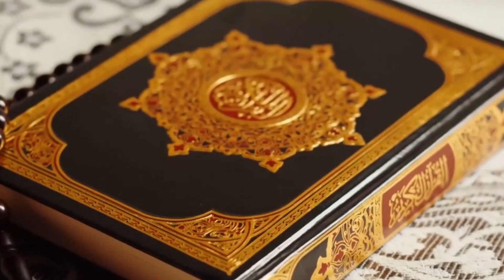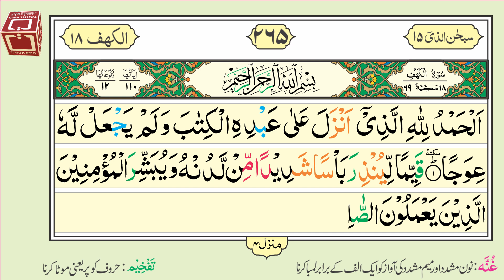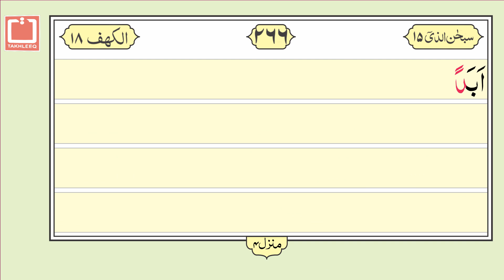16 Lines Quran e Pak - Para No. 15 - Page No. 265 - Surah Bani Israel سورۃ بنی اسرائیل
Para No.15 Surah Bani Israel Ayat 103 to 111 is recited in this video. It is hoped that the Muslim Ummah will like this effort of ours.